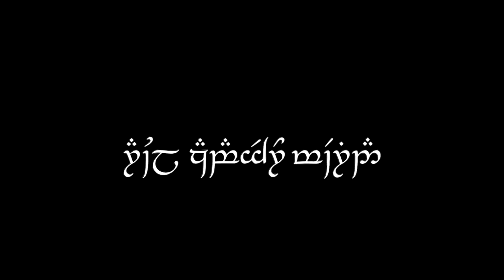La HISTORIA del ARCO de LEGOLAS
EXPLICACIÓN e HISTORIA de la PROCEDENCIA del ARCO del ELFO LEGOLAS